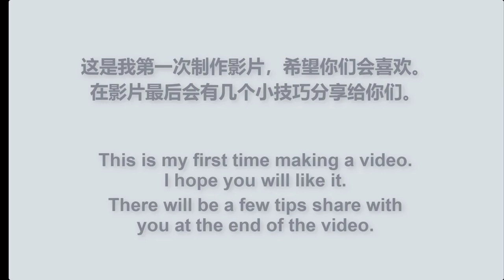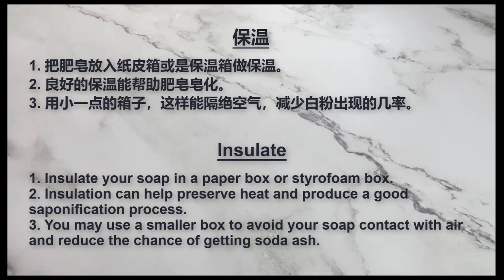How to make cold process soap for beginners (FULL TUTORIAL) 手工皂完整示范(新手)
How to make cold process soap? In this video I  gonna show you how to make your first batch of soap with ALL THE TIPS.
新手如何制作冷制皂？这个影片将会把所有制作手工皂的秘诀告诉你。

About me:
Hi everyone, my name is Jiun. I love handmade very much, and I have been making it since 2017. If you also like handmade as much as I do, then you have come to the right place!

关于我：
大家好，我叫Jiun。我非常喜欢手作，从2017开始制作至今。如果你也和我一样喜欢手作，那你就来对地方咯！

Content:
0:40 ingredients introduction
1:04 dissolve sodium hydroxide
2:04 oils
2:45 blend your soap
4:47 trace
5:00 pour into mold
5:33 make texture
6:07 insulate
6:22 remove soap from mold
6:55 trim soap edge
7:36 soap cutting
9:21 cure your soap
9:26 soap making tips

目录:
0:40 材料介绍
1:04 融碱
2:04 油
2:45 搅拌皂液
4:47 皂液浓稠状态
5:00 皂液入模
5:33 做造型
6:07 保温
6:22 脱模
6:55 修皂边
7:36 切皂
9:21 晾皂
9:26 手工皂小技巧